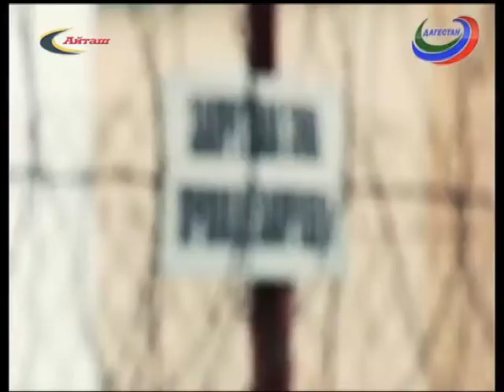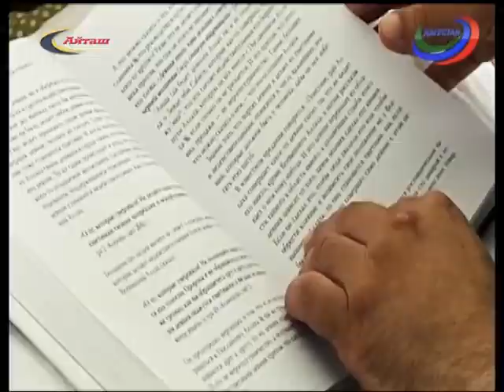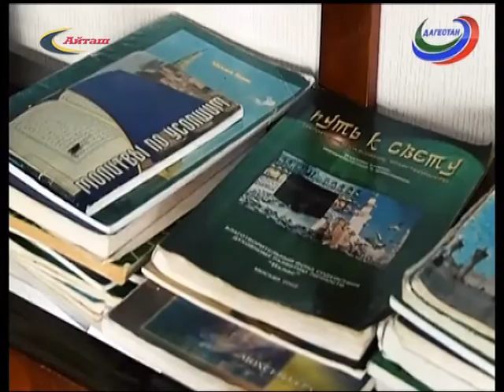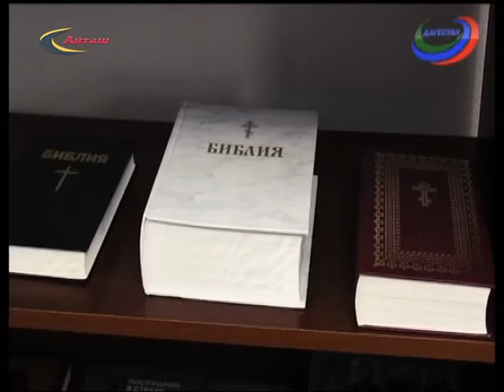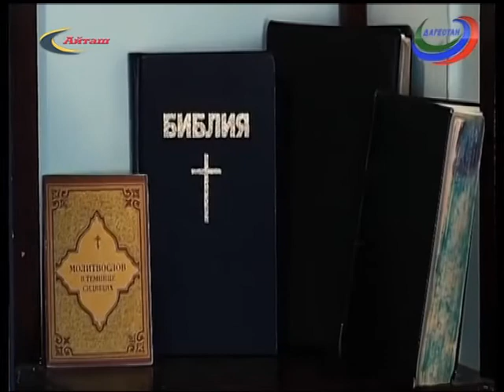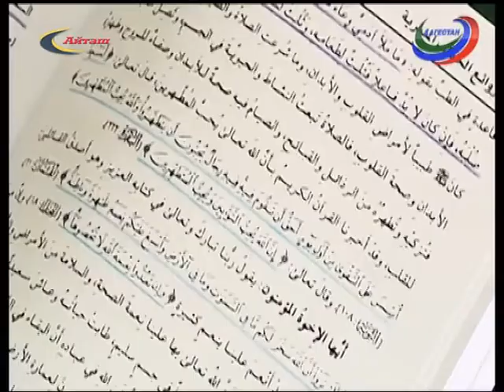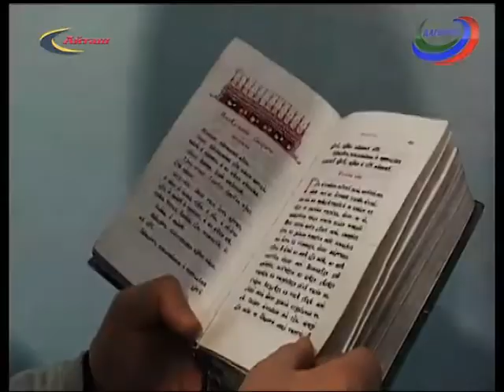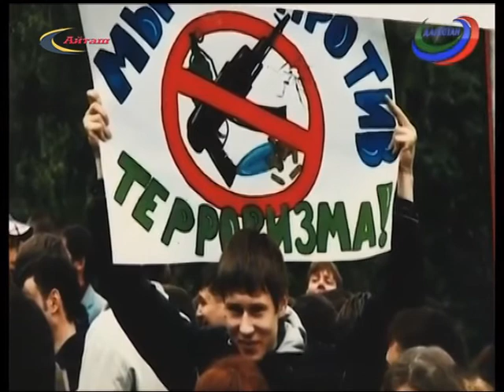Приоритетные проекты развития РД: безопасный Дагестан